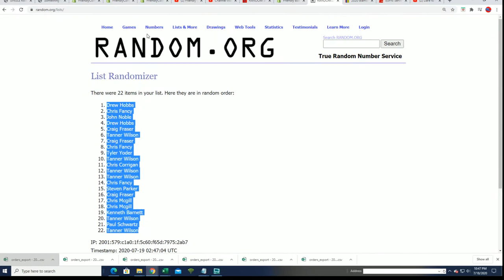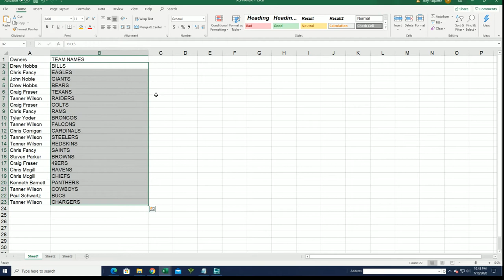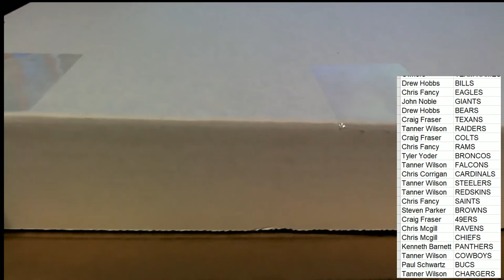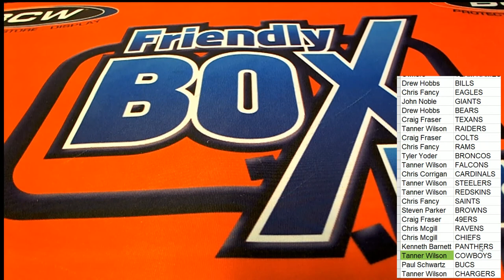2020 Booty Box Touchdown Autographed Football Jerseys series 1 ID 20BBFBJERS162